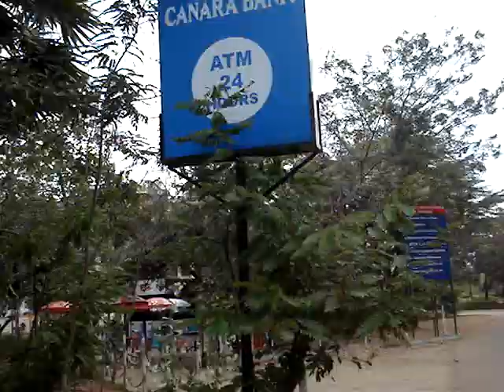Wind on the trees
the wind is cool, but u cant know that :P
its relaxing, but u cant know that :P